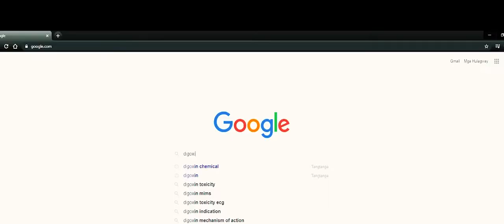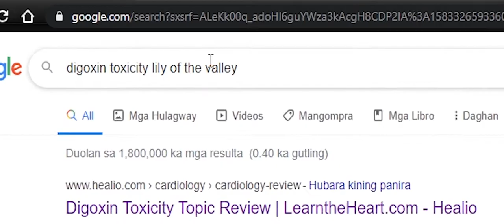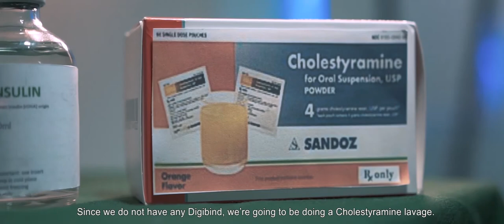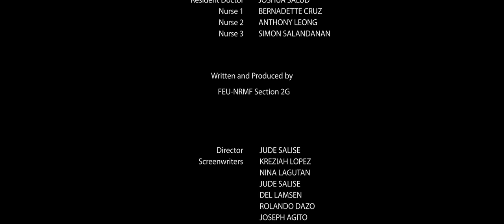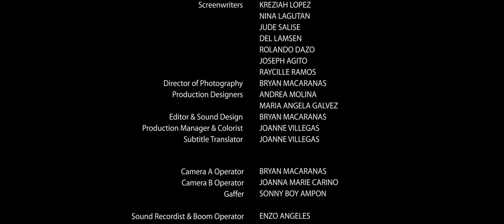LILY OF THE VALLEY SHORT FILM | SONY A6500 + SIGMA 18-35 F1.8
Directed by Jude Salise
Featuring Joseph Agito, Raycille Ramos, Sophia Bernardo, and Earl Sale
Story by Joseph Agito and Raycile Ramos
Written and Produced by FEU-NRMF Section 2G
Video Editor & Cinematographer: Bryan Macaranas
Production Designer: Andrea Molina & Maria Angela Galvez
Second Camera: JM Carino
Sound: Enzo Angeles
Gaffer: Sonny Boy Ampon
Production Manager: J Villegas